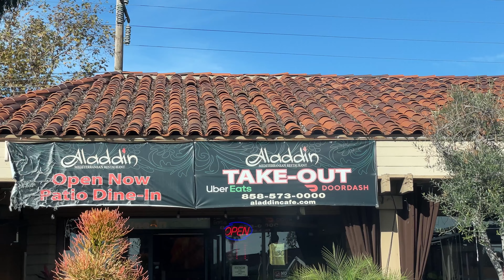என் கண் கட்டி Surprise |Birthday celebration at Ocean| Surprises | Yummy Mediterranean food | Gifts?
என் கண்ணை கட்டிட்டாங்க |Birthday celebration at Ocean| Surprises | Yummy Mediterranean food | Gifts?